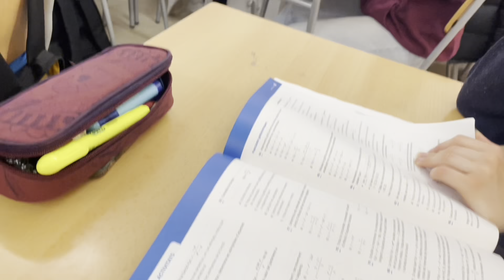Digital Storytelling: Slice of Life (Penagos, 5-13 September, 2023)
REAL: Restoring, Embracing and Living a Real Life Off-line
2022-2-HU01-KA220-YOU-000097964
Tudás Alapítvány
Hódmezővásárhely
2023